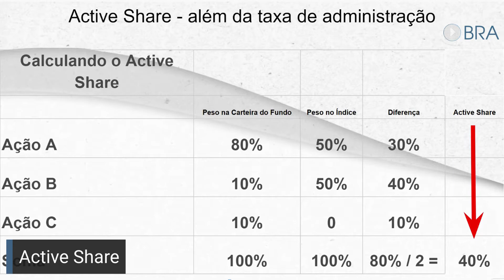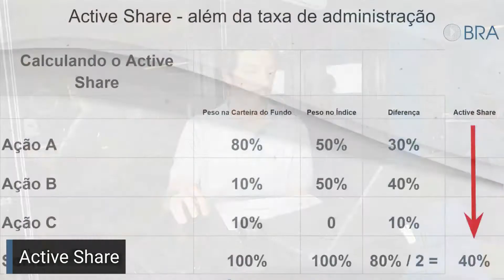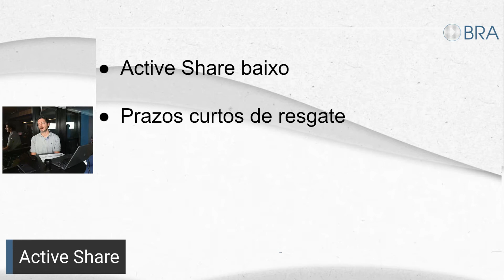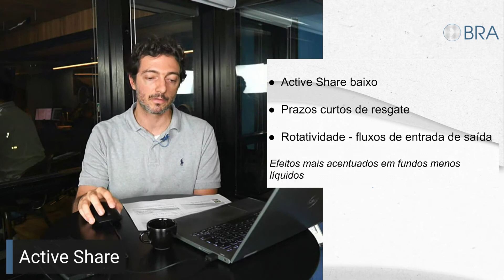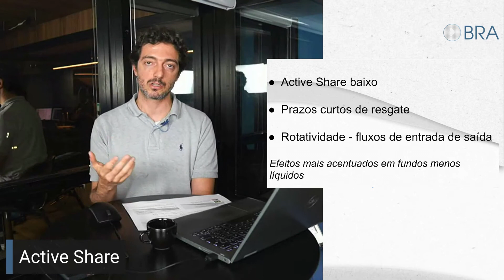Custos ocultos no Investimento em fundos | Episódio 8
🗞 *Na pauta hoje*

▪️ Active Share: pague por aquilo que importa;
▪️ Prazos curtos de resgates em fundos não é tão bom como você imagina.

🚀 Quer investir com a nossa assessoria? Seja BRA!

👨‍💻 Entre no Grupo BRA News Trial gratuito do WhatsApp e acompanhe todas as novidades do mercado